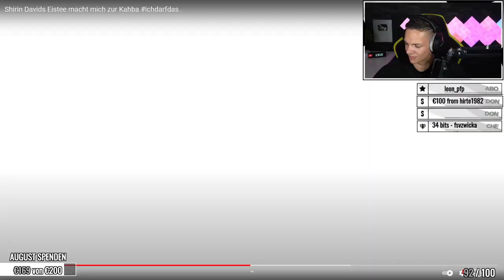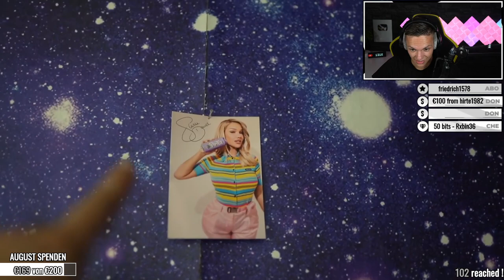Shirin Davids Eistee macht mich zur Kahba | ALPHAKEVIN reagiert auf A.B.K